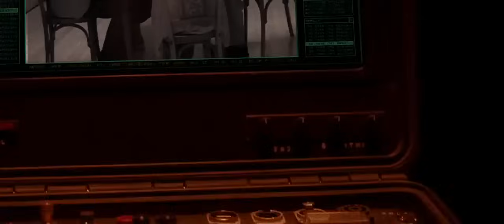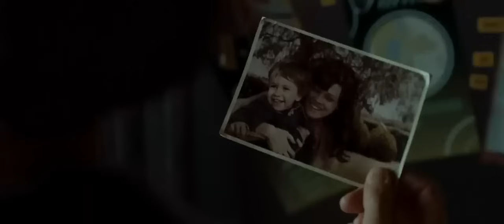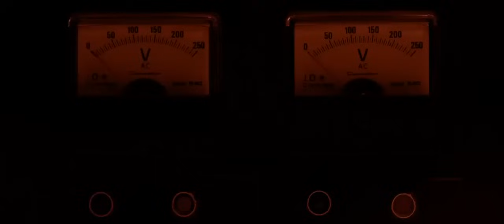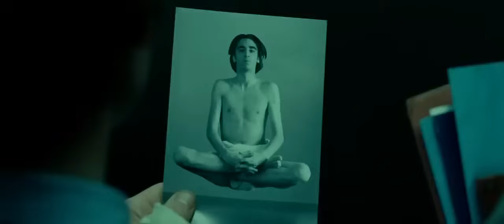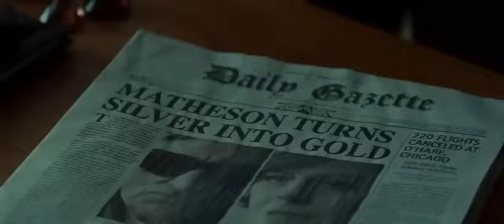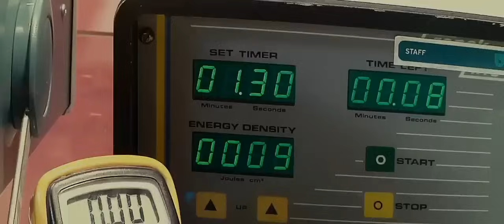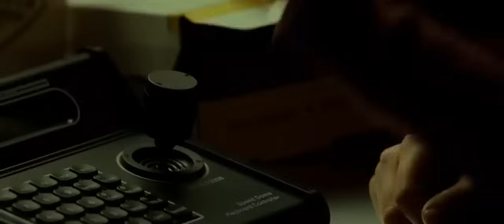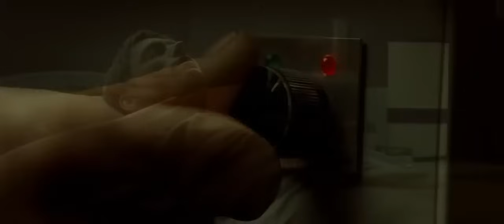MEDYUM - FİLMİ İZLE , FULL HD , TÜRKÇE DUBLAJ - YABANCI FİLM